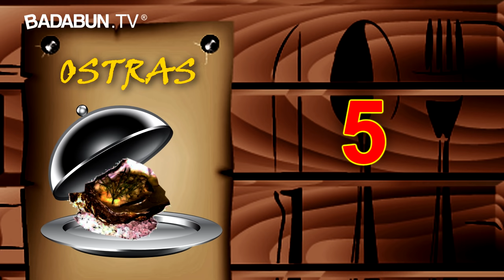8 animales que se comen vivos. El #6 grita mientras lo masticas…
Por el título tal vez pienses en las langostas, que son cocinadas al sumergirse directamente en agua hirviendo, ¡pero no cuenta! Pues cuando llega a tu mesa el pequeño animal marino ya ha pasado a mejor vida. Aquí estamos hablando de platillos que llegan a tu plato vivos, y así los comes.

Tal vez te parezca un poco asqueroso, pero son platillos populares y hasta caros en sus países natales, considerados un manjar. Aquí te presentamos los más populares, a ver cuál se te antoja más.

BADABUN NETWORK ©